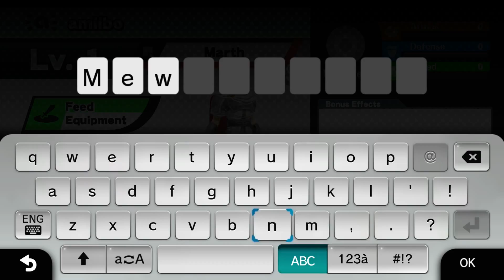Gaming Giraffes:SM4SH-The Road to Level 50 Amiibo-Part 1-Final Countdown